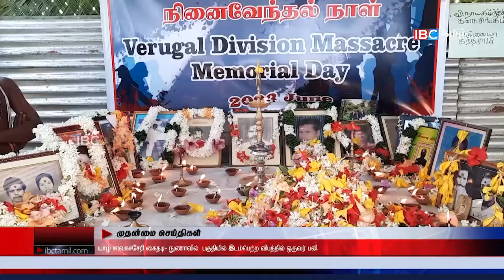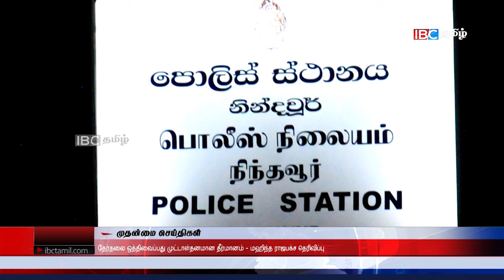ஐபிசி தமிழின் பிரதான செய்திகள் 13.06.2024 | Srilanka Latest News | Srilanka Tamil News